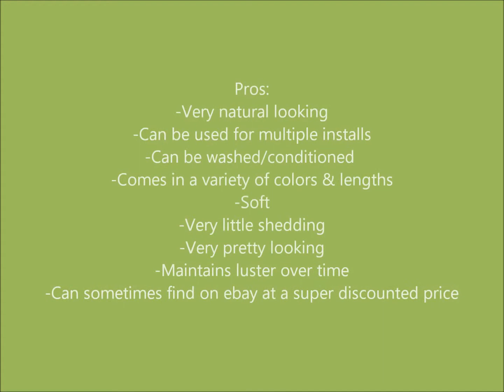Best BSS Hair Ever!!!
Best Beauty Supply Store Hair Ever!!!